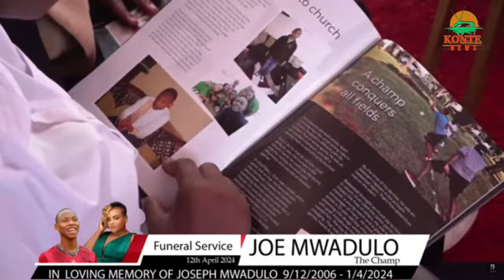Eulogy of the late Kareh b's son Joe Mwadulo who died at Chavakali road accident.